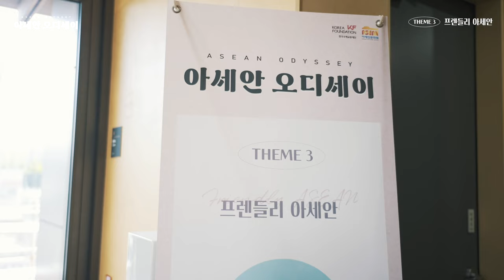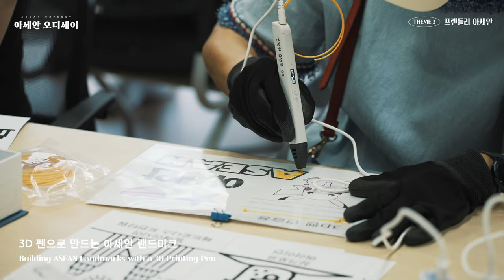아세안 오디세이: 아세안 테마 영화 상영회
[아세안 오디세이: 아세안 테마 영화 상영회]는 3월부터 10월까지 '눈으로 즐기는 아세안의 맛과 향', '아세안 영화의 힘', 'Friendly ASEAN', '다큐멘터리 쇼케이스 아세안' 총 4가지의 테마로 여러분을 찾아갑니다.

세 번째 테마인 'Friendly ASEAN(프렌들리 아세안)'에서는 아세안의 가족과 우정에 대한 이야기를 담은 영화 4편이 상영되었고, '라탄 바구니 만들기'와 '3D펜으로 아세안 랜드마크 만들기' 체험 프로그램이 진행되었습니다.

[아세안 오디세이]에서 아세안 국가들의 다양한 영화를 관람하고 아세안 문화의 다양성을 느껴보세요!

▷ 상영기간: 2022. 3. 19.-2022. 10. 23.
▷ 상영장소: 아세안문화원 4층 대강당
※ 본 상영회는 전석 무료로 운영합니다.